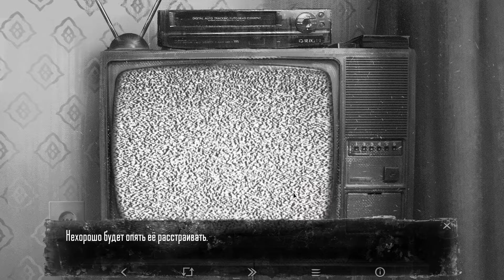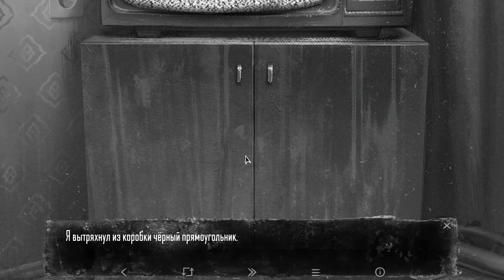МУЛЬТИКИ УСПОКАИВАЮТ [1 ГЛАВА] ( Tiny Bunny ( Зайчик )) #3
ОПИСАНИЕ:
«Зайчик» - нелинейная визуальная новелла в жанре ужасов. Тому, кто услышал голос леса, уже не поможет ничего. История одной семьи, где дети столкнулись с чем-то невероятно тёмным и страшным.

СЮЖЕТ:
Все засыпает с приходом зимы, но этот лес не спит. Что-то бродит по его заснеженным тропинкам, следит из-за черных деревьев, и забирает то, что ему причитается. Оно оставляет после себя лишь странные слухи о голосах, зовущих из чащи, о лицах, заглядывающих в окна, о странных следах на снегу... и фотографии детей на объявлениях о пропаже. Тому, кто услышал голос леса, уже не поможет ничего. Ему остается лишь все глубже погружаться в холодные объятья ужаса, чтобы там, в ледяной черноте, сделать последний выбор: остаться живым или остаться человеком?

Здесь вдруг начинают пропадать дети, и главный герой, недавно переехавший сюда шестиклассник, невольно оказывается свидетелем и участником кошмарных событий.

ОСОБЕННОСТИ:
Увлекательная страшная история, которая останется в вашей памяти надолго.
Стильная графика, выполненная в черно-белой гамме.
Оригинальный, страшный саундтрек пробирающий до костей.
Неожиданные повороты сюжета.
Тревожная, гнетущая атмосфера.
Секреты и загадки.